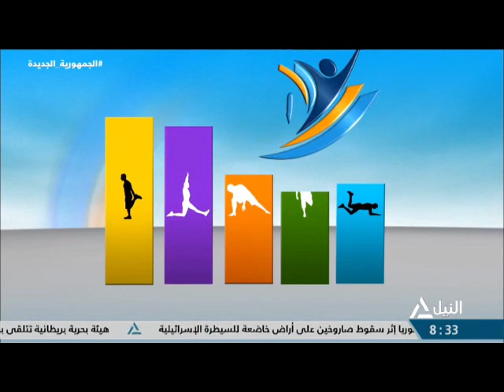هذا الصباح 31-12-2023 - جولة الصباح - فقرة الاخبار